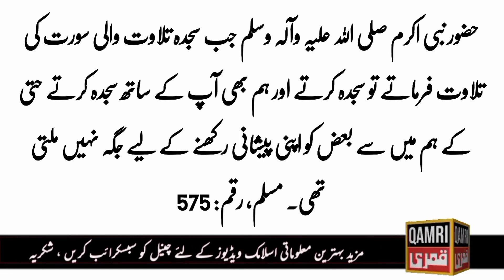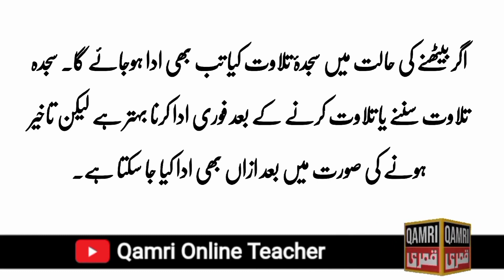Sajda E Tilawat Ka Sunnat Tariqa | Quran Pak Ke Sajde Kaise Karin | talawat sajda Ka Tarika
Dear Viewers!

In this video I have talked about this topic:
kalam pak ka sajda tilawat kaise kiya jata hai
sajda tilawat kaise kiya jata hai
sajda tilawat kaise karte hain
sajda tilawat kaise ada karte hain
Quran pak ka sajda tilawat kaise kiya jata hai
What do you recite in sajdah?
sajdah in quran
how to identify sajda in quran sajdah in quran
list sajda tilawat in Quran
How many Sajdas are in Quran?
How many Sajda are there in Quran and in which para?
What are the three types of sajdah?
how to do sajdah tilawat
how to perform sajdah in quran shia
how to perform sajdah tilawat hanafi
how to perform sajdah in quran
how many sajdah tilawat in quran
Sajda E Tilawat Ka Sunnat Tariqa
Quran Pak Ke Sajde Kaise Karin
talawat sajda Ka Tarika
Sajda e Tilawat Ka Practical Tarika
Sajda e Tilawa Kaise Karin sajda tilawat ka trika
Sajda Tilawat Karna Ka Sunnat Tarika
Quran Ke Sajde Kaise Karin